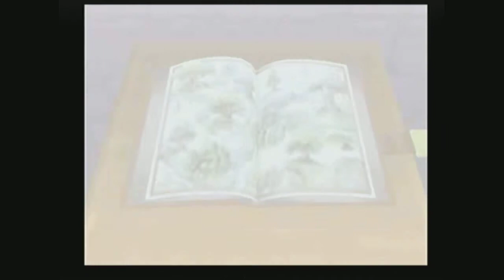Let's Play Kingdom Hearts episode 8, RIKU!?! (w/ LegendFire)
We return to Traverse town to figure out what to do with our new gummi piece, and... RIKU!?! WHAT ARE YOU DOING HERE?!?
and why didn't we find you here last time we were here?